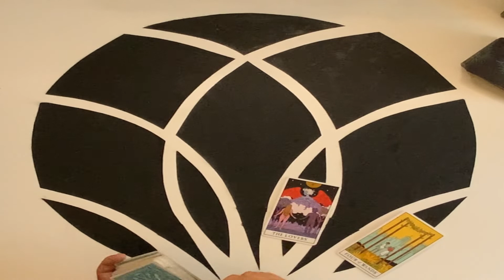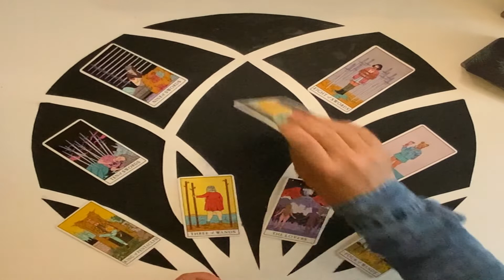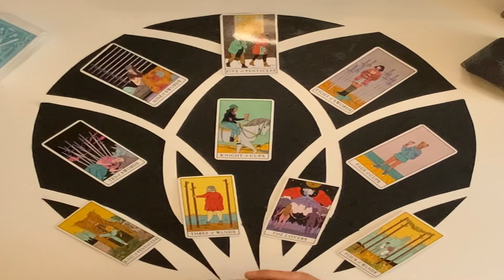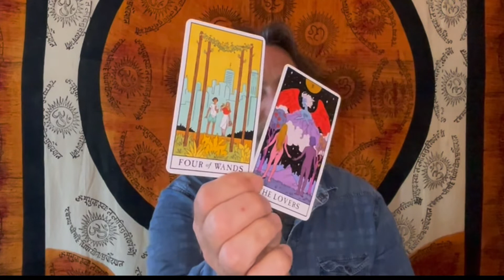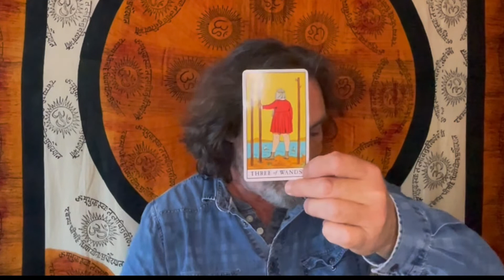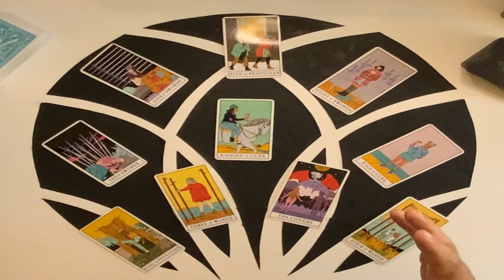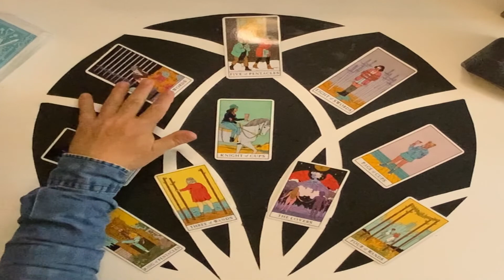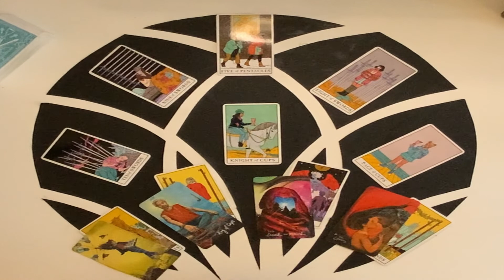TAURUS TAROT ECLIPSE 30TH APRIL 2022 "HOW THIS ECLIPSE CAN PROTECT YOU FROM A CHANGING WORLD"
Intro 0:00
Taurus Reading 9:26

THE FLOWERS